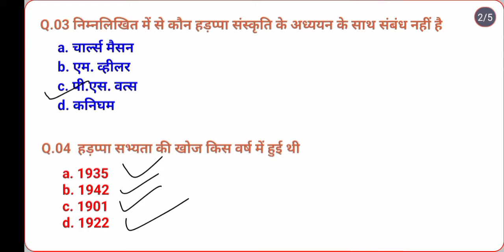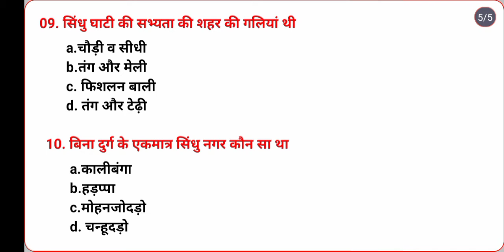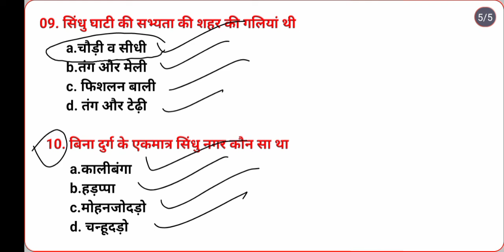Indian history 😱 हडप्पा सभ्यता PYQ.most imp.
Hello friends Is video me indian history ka part 02 hai isme humne हड़प्पा सभ्यता के कुछ most inmortent Pyq hai अगर आपने पहले पॉर्ट को नही देखा है तो  लिंक पर क्लिक करें और देखे most important series चल रही है miss न करे  thank you

part01

Privious
and other state government exam

Previous year group d question paper

upsc

iasupsc cse

Previous year upsc prelims question papers with answers

ssc cgl

Ssc history previous year questions